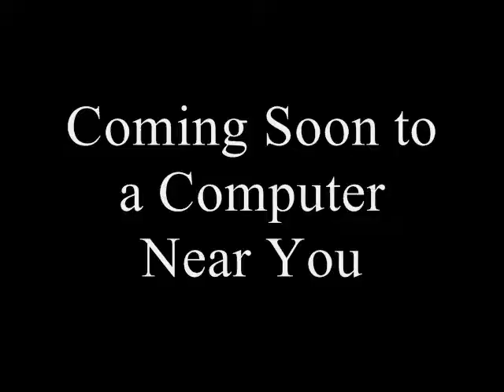Batcules Trailer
Okay, making this one was totally exhausting, but at least it wasn't as back-busting as the Tangled trailer and this one was fun and I'm really excited to show it to you. I hope you like it.

Cast:
Hercules - Bruce Wayne/Batman
Megara - Selina Kyle/Catwoman (Batman Returns)
Philoctetes - Bolt
Pegasus - Lightning McQueen (Cars)
Hades - The Penguin (Batman Returns)
Pain and Panic - Ratigan and Fidget (The Great Mouse Detective)
Zeus - Han Solo (Old) (Star Wars)
Hera - Leia Organa (Old) (Star Wars)
Amphitryon - Gru (Despicable Me)
Alcmene - Lucy Wilde (Despicable Me)
Hermes - Flint Lockwood (Cloudy with a Chance of Meatballs)
Nessus - Drago Bludvist (How to Train Your Dragon 2)
The Fates - Ursula, Morgana, and Marina Del Rey (Little Mermaid trilogy)
The Muses - Sawyer (Cats Don't Dance), Duchess (The Aristocats), Mittens (Bolt), Kitty Softpaws (Puss in Boots), and Miss Kitty (An American Tail: Fievel Goes West)
Demetrius the Pot Maker - The Conductor (The Polar Express)
People of Thebes - Various Disney Characters
Pain and Panic as Boys - Dash Parr (The Incredibles) and Ted Wiggins (The Lorax)
Hydra - Rudy (Ice Age: Dawn of the Dinosaurs)
The Titans - Scar (The Lion King), Shere Khan (The Jungle Book (2016)), Sabor (Tarzan), and Soto (Ice Age)
The Cyclops - The Troll (Harry Potter and the Sorcerer's Stone)